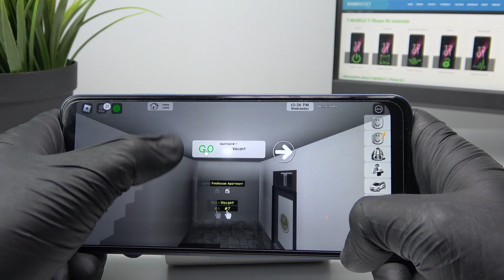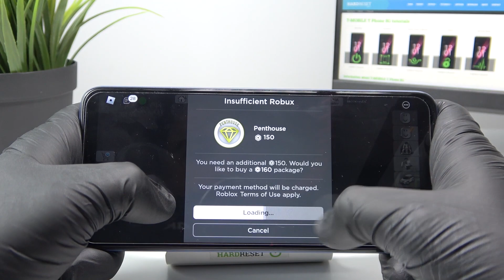T-Mobile Phone 5G (REVVL 6) - ROBLOX | GAME Test | Budget Phone vs Games!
Welcome to our gaming channel! :)  Today we will perform a short game test of the T-Mobile Phone 5G in the game ROBLOX.

How games works on T-Mobile Phone 5G? How games works on T-Mobile Phone 5G? How to play games on T-Mobile Phone 5G? How games is running on T-Mobile Phone 5G? How to check performance of games on your T-Mobile Phone 5G?